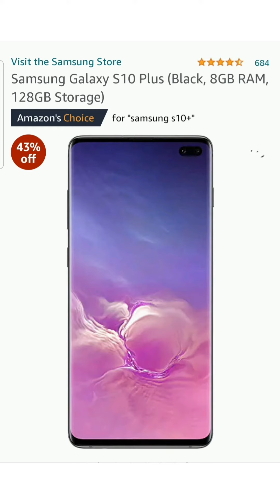ಮೊಬೈಲ್ ಫೋನ್ ದೀಪಾವಳಿಗೆ ರಿಯಾಯಿತಿ ಮಾರಾಟ | Diwali Sale Mobile 2020 |FlipkartDiwaliSale |Smrithy'sKitchen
ಮೊಬೈಲ್ ಫೋನ್ ದೀಪಾವಳಿಗೆ ರಿಯಾಯಿತಿ ಮಾರಾಟ | Diwali Sale Mobile 2020

This video is about flipkart big diwali sale mobile offers 2020 and amazon great Indian sale 2020. In this video I will share best smartphones on flipkart big diwali sale. So if you are looking for best smartphones in flipkart big diwali sale then watch this video till the end.

tech guide |
flipkart diwali sale offers|
flipkart diwali sale 2020|
flipkart diwali sale offer|
flipkart diwali sales|
flipkart sale|
flipkart diwali offer|
flipkart diwali sale dates 2020|
big diwali sale|
diwali sale on flipkart|
diwali sale|
flipkart sale 2020|
flipkart diwali sale 2020 mobile|
poco|
realme|
samsung |
Flipkart Big Billion Day Smartphones Offer |
Flipkart Smartphones Offer 2020 |
flipkart sale dates october 2020 |
flipkart upcoming sale 2020 |
flipkart upcoming sale october 2020 |
amazon great indian sale date